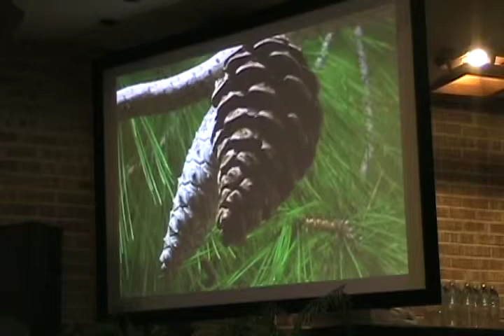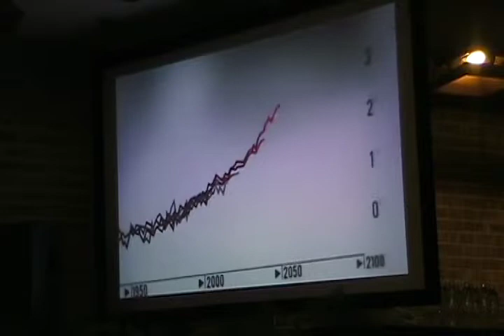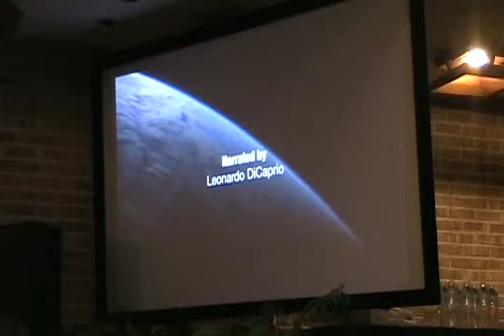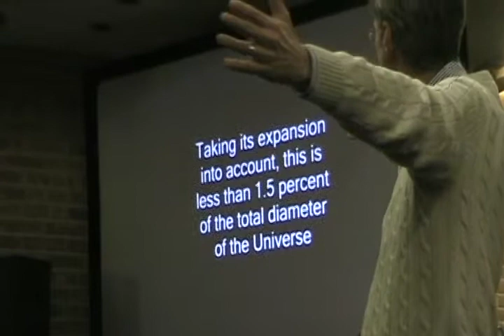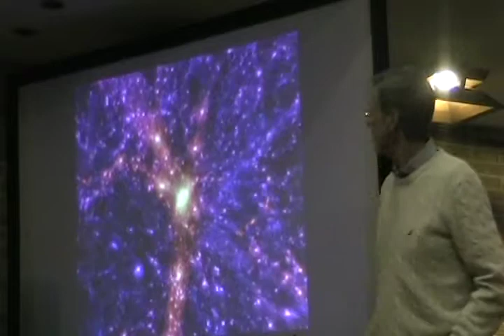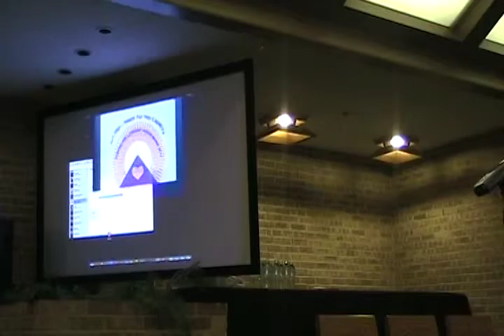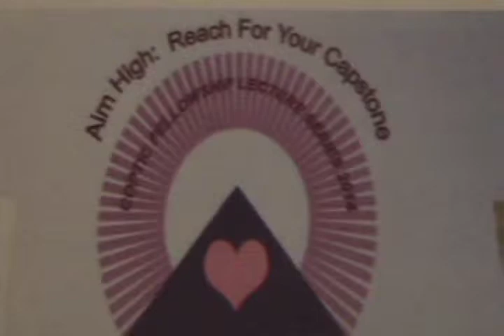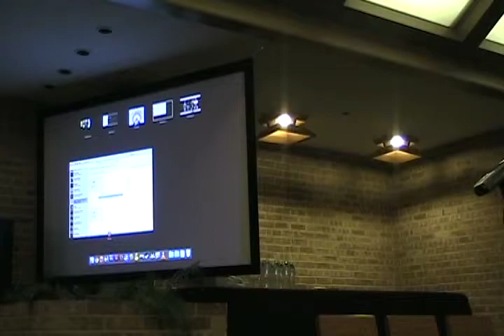Speaking Out -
Reknown TV and radio host Thom Hartmann, Coptic Minister, is key speaker for International Coptic Lecture Series 2014, held at Fountain Street Church, Grand Rapids Michigan. Presenting : Aim High:  Reach for your Capstone, he announces movie "11th Hour" with Leonard DiCaprio, inspired by his book "The Last Hours of Ancient Sunlight."  Exceptional information and style !